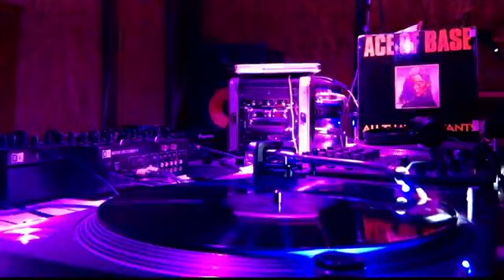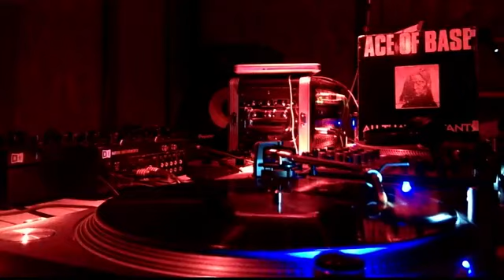1993 Ace Of Base All That She Wants